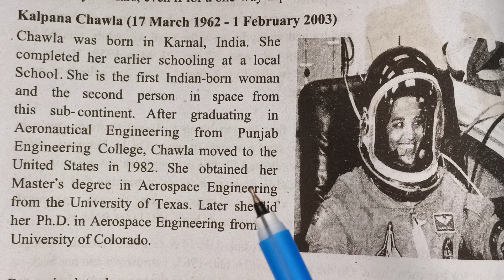Kalpana Chawla: Flow chart: The life events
Being able to make flow chart in different ways from the life events of Kalpana Chawla